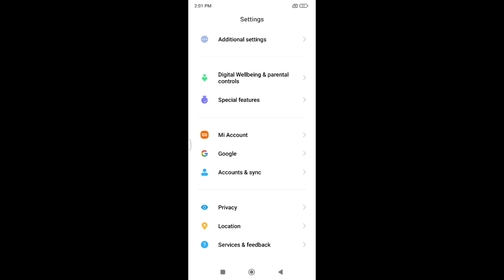Redni note 7 me High contrast on off kaise kare